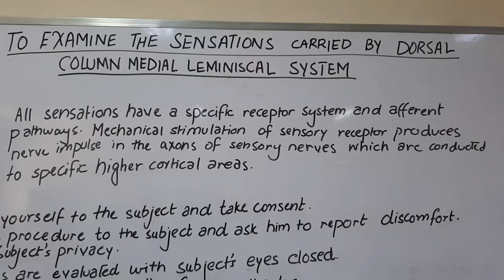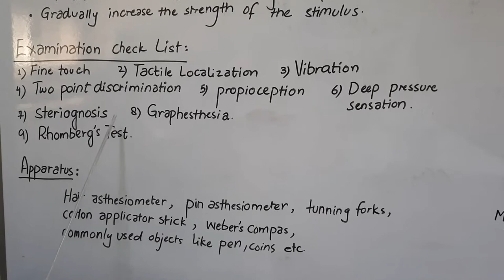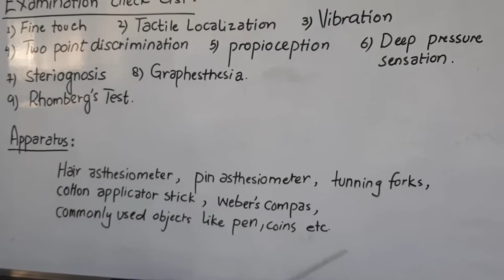Dorsal Column Medical Lemniscal System (DCMLS) (2nd Prof. MBBS Practical) English Urdu Hindi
Step-by-step performance of clinical evaluation of the DCMLS - two-point discrimination testing

English/ Urdu/ Hindi  | University exam tips included | OSPE style checklist

More goodies on the channel:
PHYSIOLOGY CONTENT: